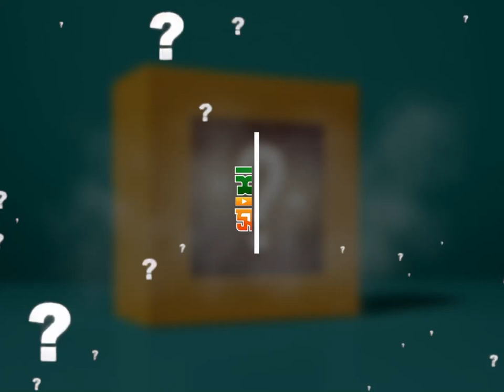জমজমের পানি কি দাঁড়িয়ে পান করতে হয়?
জমজমের পানি কি দাঁড়িয়ে পান করতে হয়? new waz II waj II Sheikh ahmadullah